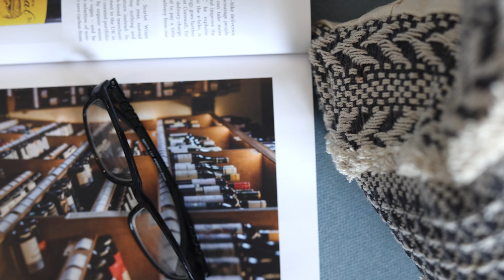River View Apartment @ The Angel | Voyage Privé